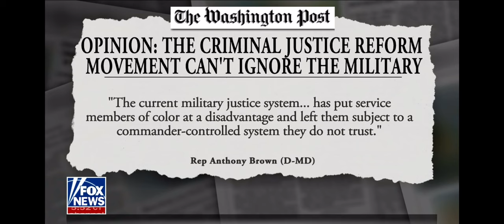Critical Race Theory in the Military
Wesley Hunt addresses CRT in our military and the concept of military justice reform.